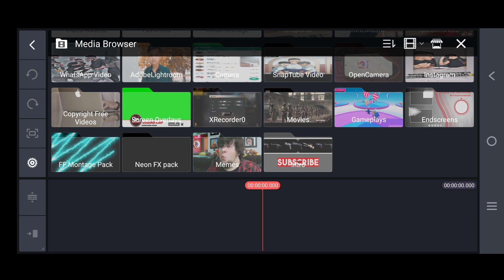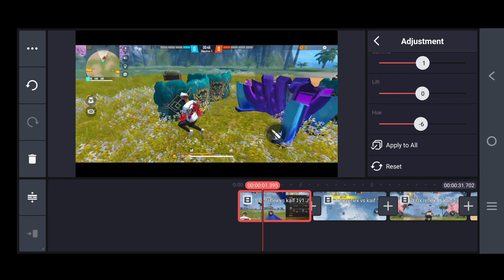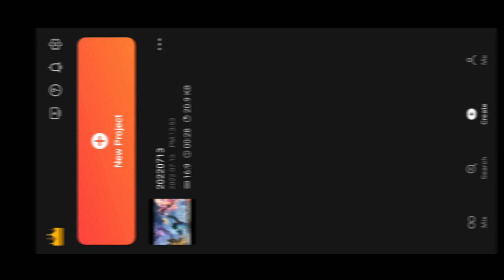How to Increase Free Fire Gameplay Video Quality In KineMaster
My name is Kaif,
In this video, I've showed How to Increase Free Fire Gameplay Video Quality Like Big Youtubers Total Gaming, Ruok FF, Colonel FF, Badge 99

AAJAO GUYS!